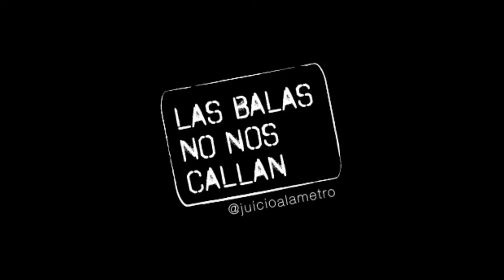[Juicio a la Policía de Macri] Lectura de la sentencia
El día 06/06/2017 los jueces Gabriel Vega, Gustavo Rofrano y Gustavo Valle en una actitud vergonzosa, cómplice y represora dieron un fallo favorable a los tres policías metropolitanos acusados de homicidio agravado en grado de tentativa.